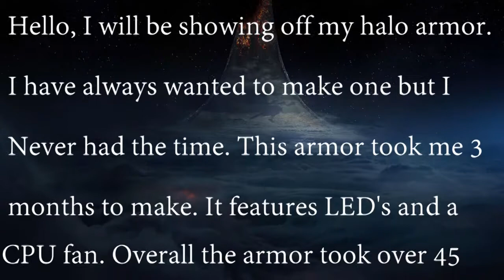Halo Reach Cosplay Armor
hope you all enjoy my armor! please keep in mind that this is my first armor and my first major build!